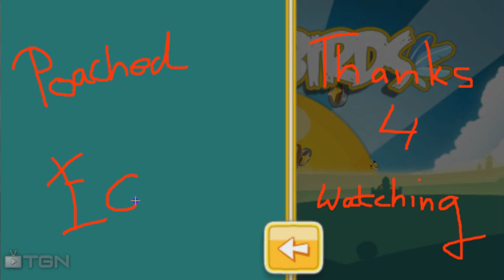Angry Birds Poached Eggs Mega Session Walkthrough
This Youtube channel uses cheats and let the effects see in the videos.
Therefore it is not for kids younger then 12 years of age.
And get the CHEAT.db file for psp and ppsspp made by Jan Gamer
Or give a Special Thanks!.